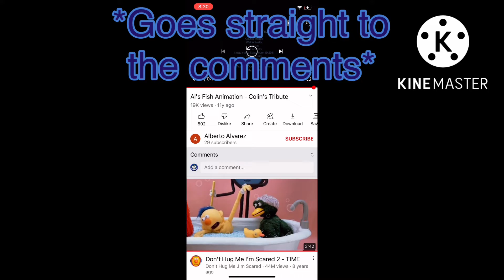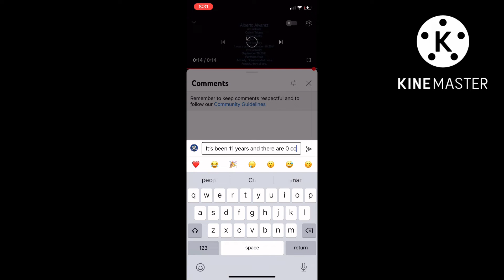Me when empty comment section of old video:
Whenever I see a video that was just released and it has an empty comment section, it makes sense, but when I see a video from at least a year ago with an empty comment section, I comment with “What, no comments?” by default.